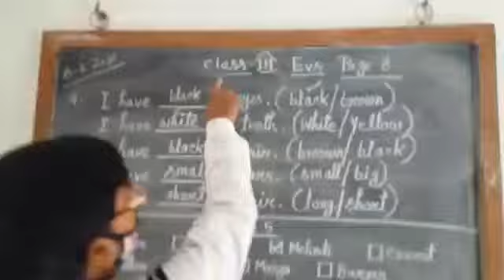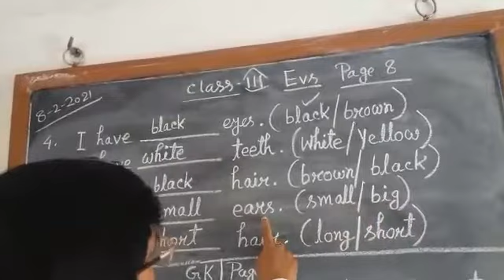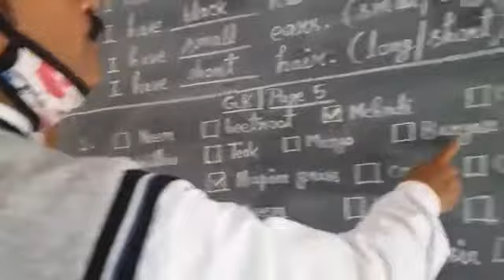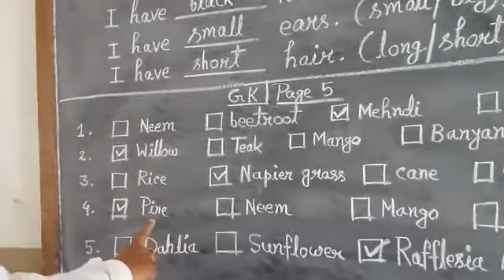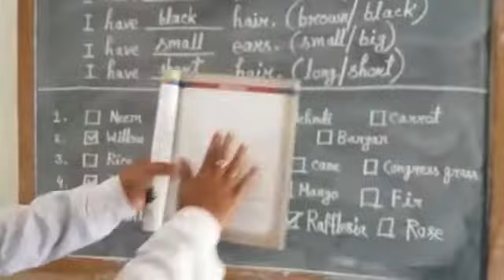CLASS - III - GK & EVS -- 08/ 02/ 21 --- SD